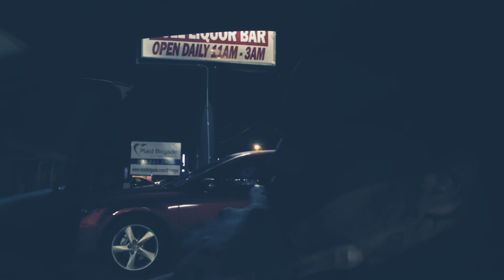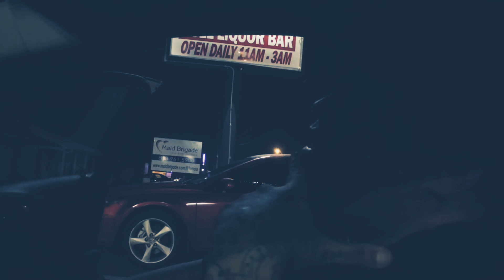🚗💨Life ON the Road Vlog ep 10 -🔥 Lutz Fl